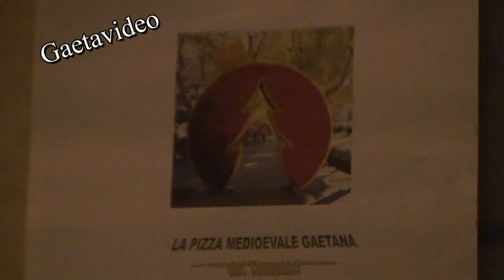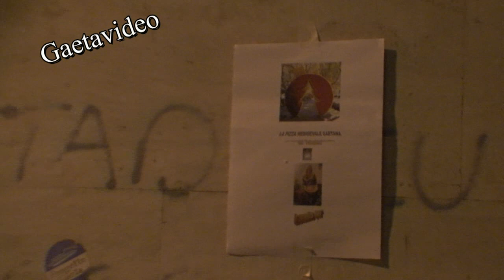GAETA-LUMINARIE E ASSAGGIO PIZZA MEDIOEVALE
PIZZA
luminarie
gaeta
fiori
salerno
serapo
spiaggia